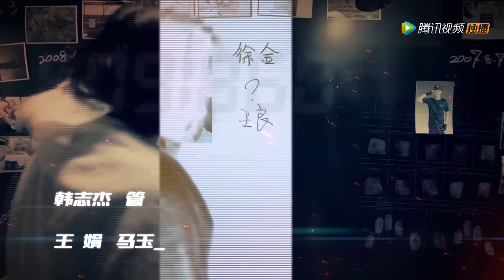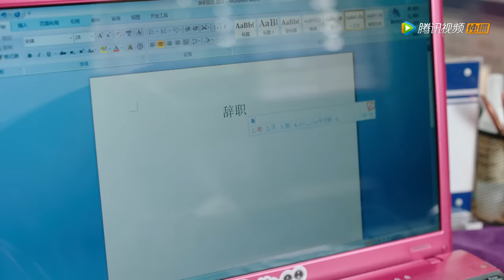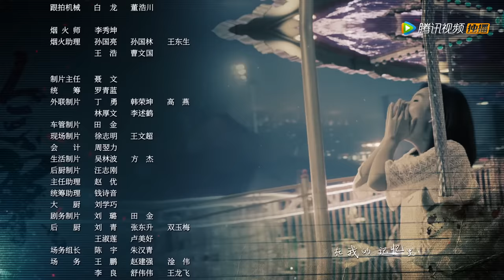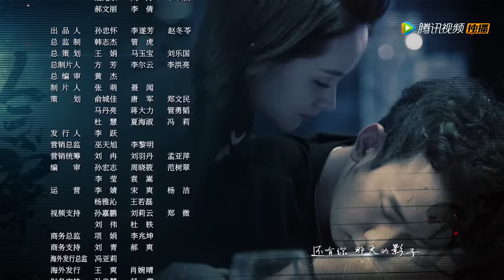【ENG SUB】《冷案 Cold Case》EP09——主演：李媛，施诗，王雨，蒲萄，陈牧扬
《冷案》共30集，每天更新两集。
主演：李媛，施诗，王雨，蒲萄，陈牧扬，董畅，马歌

在话唠体质的女干部罗英玮（李媛饰）的带领下，平陵市公安局档案室的三个年轻女警：“八卦小天后”蔡文心（施诗饰），美艳励志姐夏洛阳（蒲萄饰），沉默小文员冯壹（许愿饰），组成了一个让人瞠目结舌状况百出的破案小组。在蔡文心哥哥平陵市公安局刑警大队队长蔡文斐 （王雨饰）及其他前辈们的信任和帮助下，小组成员克服了无数困难，侦破了一桩桩冷案，也摧毁了平陵的贩毒集团的故事。在这一过程中她们明白了作为警察的意义，最终也成长为了优秀的警察。